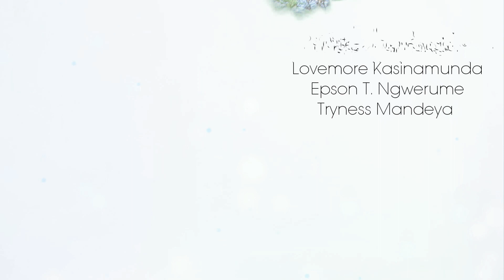Dai Ndakaziva _ Ep 01 :The Concession _ English Subtitles _ Latest Zimbabwe Drama 2023